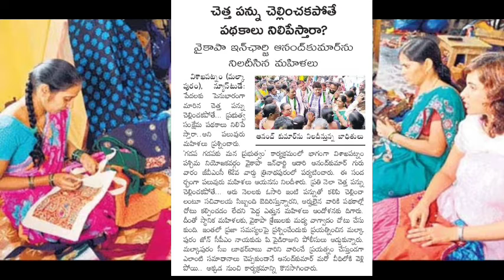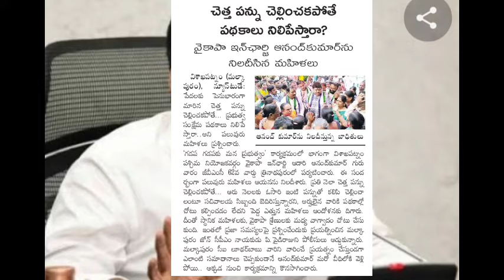డబ్బులు కడితేనే సంక్షేమ పథకాలు అందుతాయి లేదంటే పథకాలు రద్దు చేస్తాము ఆందోళన చెందుతున్న మహిళలు